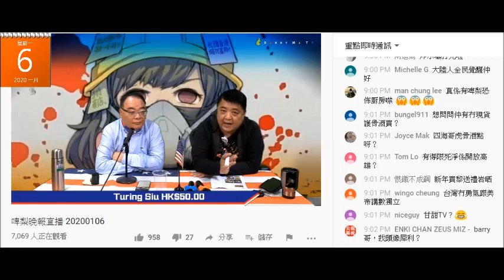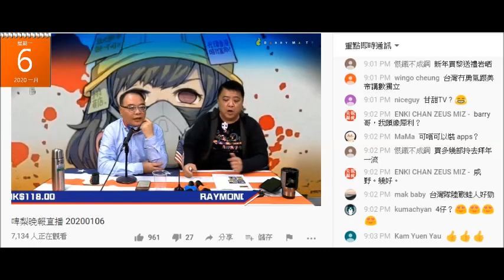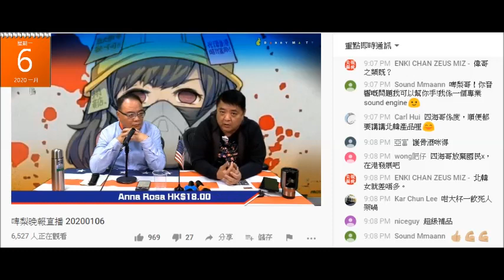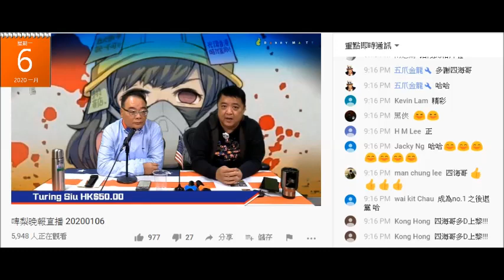20200106 啤梨晚報撚屌馬健賢鳩吹好多腦殘支持幫襯佢買嘢，變咗自爆收咗幾多腦殘錢但拖著唔俾貨